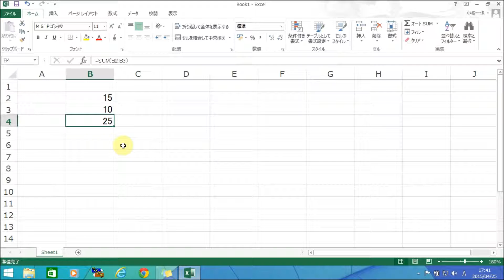Excel 再計算されない場合の対処方法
この動画では、Excelで数式や関数の再計算がされない場合の対処方法をご紹介します。